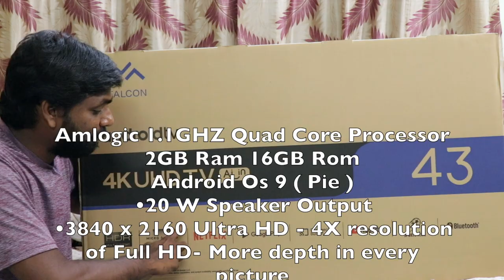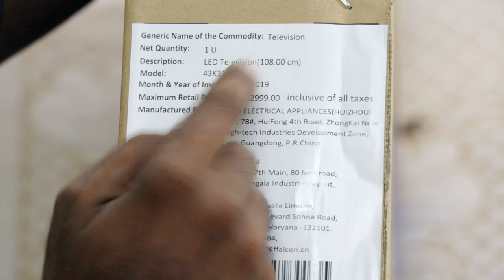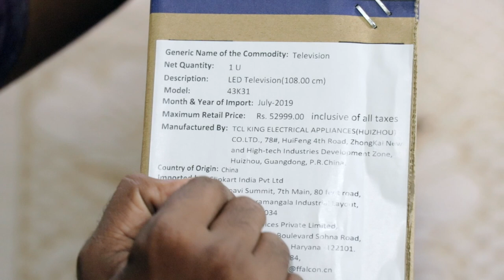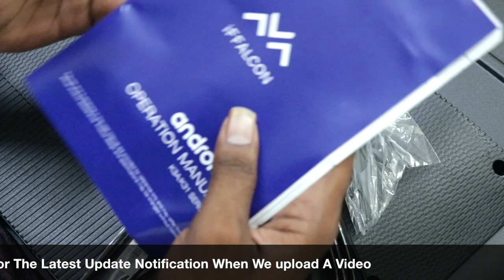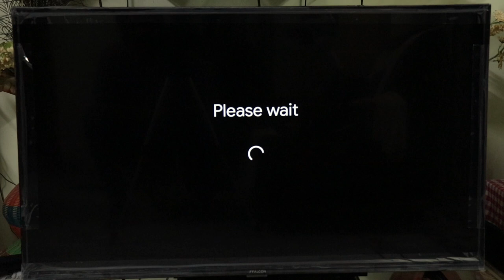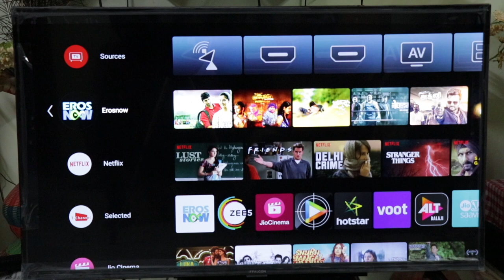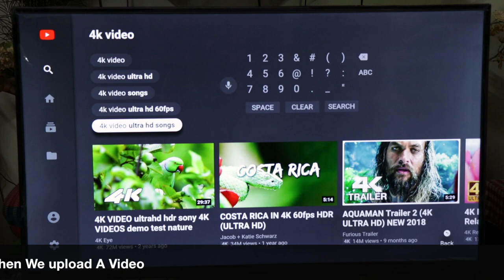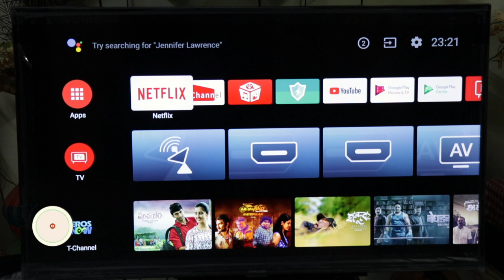Iffalcon 4K UHD 43inc Smart TV Unboxing & Initial Impressions || In Telugu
In This Video, I Am Going To Explain About Iffalcon 4K UHD 43inc Smart TV Unboxing & Initial Impressions || In Telugu ||

Purchase Links For The Smart TVs

43inc 4k.
50inc 4K.